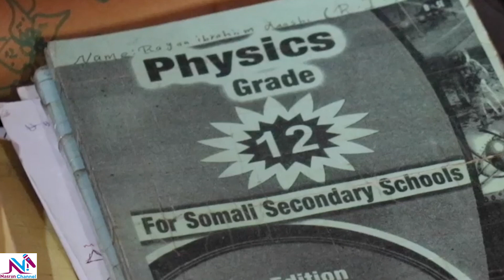Gabar lagu Kufsada Dagamada Waabari Ka dibna laga soo Tuuray Dabaq 6 Biyaano ah,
Ehelada gabar  lagu kufsaday dagmada Waabari  ka dibna laga Soo tuuray Dabaq 6 Biyaano ah oo ka hadlay dhacdada qabsatay